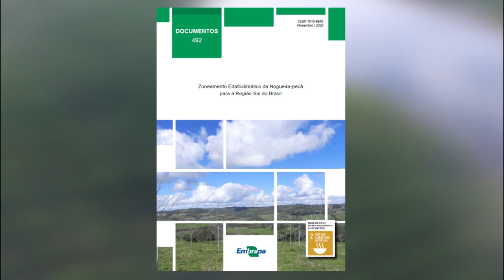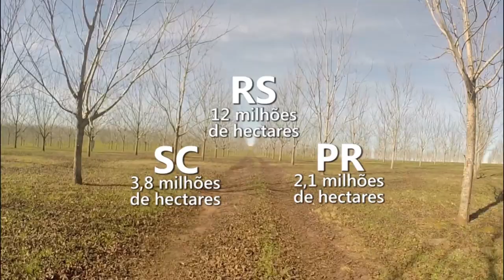Rio Grande Rural #1170 - Bloco 03